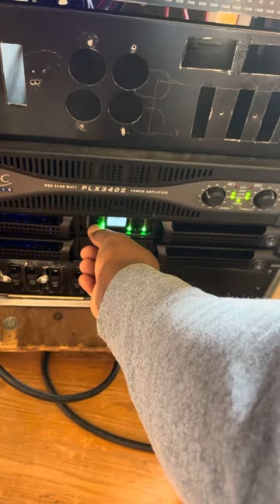Jamaican sound system tuning